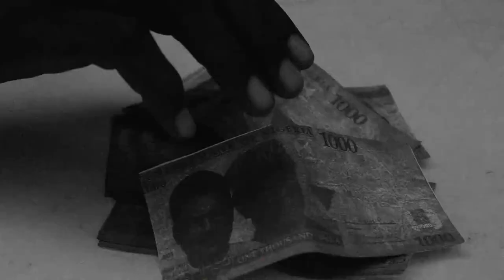Hard Times (Trailer)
This is the first trailer for my experimental film Hard Times...enjoy